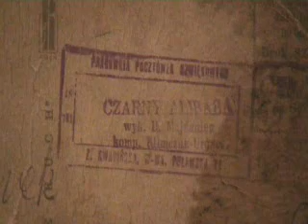pocztówka dźwiękowa Czarny alibaba Helena Majdaniec .wmv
Jaytec DJT-10
Czarny Alibaba H. Majdaniec
pocztówka dźwiękowa, gramofon, gramophone, adapter, winyl, vinyl, płyta, igła